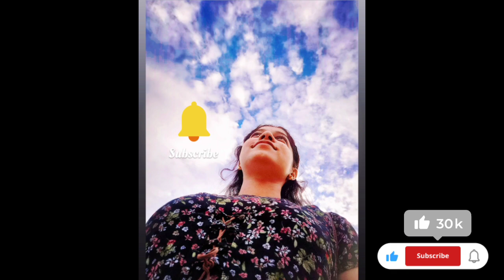আন্দামানে আজকে হঠাৎ কোথায় ঘুরতে গেলাম।।☺️আর কি দেখেই বা অবাক হয়ে গেলাম 😲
আন্দামানে হঠাৎ কোথায় ঘুরতে গেলাম।।🤩 আর কি দেখে অবাক হয়ে গেলাম 😲